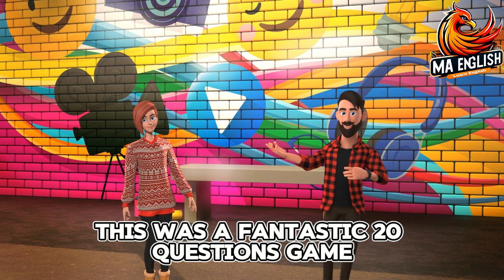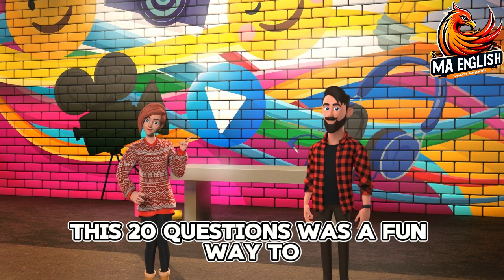English Listening Practice : Improve Your Speaking Skills With Real Life Conversations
Ready to boost your English fluency and master real-life conversations like a pro?

Join us for an interactive 20-question game where you'll crack the code and guess the mystery celebrity, all while practicing your listening skills, vocabulary, and shadowing technique!
Are you ready to take your English learning to the next level? Welcome to our latest video on the MA English channel: "Master Real-Life Conversations: Interactive 20-Question Game with Celebrities"!

In this dynamic video, we bring you an exciting opportunity to enhance your English skills through real-life conversations with a twist. Join us as we dive into an interactive activity that combines the thrill of a guessing game with the richness of authentic English dialogue.

Engage your listening comprehension and vocabulary skills as we challenge you with a 20-question game featuring celebrities from various walks of life. From musicians to athletes to actors, test your knowledge of pop culture while honing your English fluency.

This video is perfect for English learners of all levels, from beginners looking to build their vocabulary and listening skills to intermediate and advanced learners wanting to practice fluency and shadowing. It's a fun and engaging way to learn that's packed with valuable English practice.

Ready to take the challenge?

Shadow the conversation and improve your pronunciation!
Challenge yourself with thought-provoking questions!
Celebrate your wins and learn from your mistakes!
Discover new vocabulary and interesting facts about celebrities!
Don't wait! Watch now and:

Unlock exciting new ways to learn English!
Feel more confident in real-life conversations!
Impress your friends with your celebrity knowledge!
Share your guesses in the comments below! Can you crack the code before we do?

Not only will this game enhance your listening comprehension, but it will also help you build your vocabulary and practice your fluency. Utilize the shadowing technique to improve your pronunciation and learn how to speak like a native English speaker. Our interactive learning approach ensures that you stay engaged throughout the video, making your English practice enjoyable and effective.

"Master Real-Life Conversations with Celebrities: Engaging 20-Question Game for English Learners"
"Boost Your Listening Skills: Fun and Engaging 20-Question Game with Celebrities"
"Enhance Your Vocabulary: Interactive 20-Question Game with Famous Musicians and Actors"
** Can You Crack the Celebrity Code? 20-Question Challenge (Boost Your English!)**
** Guess the Celeb in 20! Interactive English Game + Shadowing Masterclass**
"Master the Shadowing Technique: Guess the Celebrities in Real-Life Conversations (20-Question Game)"
"Improve Your English with Pop Culture: Interactive 20-Question Game with Celebrities"
"Beginner's Guide to Real-Life Conversations: Engaging 20-Question Game with Celebrities"
"Take Your English to the Next Level: Interactive 20-Question Game with Celebrities"
“Master Real-Life English: Interactive Celebrity Guessing Challenge”
“Fluency Boost: Shadowing Celebrities in 20 Questions”
“Guess the Icon: Fun English Conversations with Famous Faces”
"Conversational English Made Fun: Guess the Celebrities in an Interactive 20-Question Game"
"Mastering Everyday English: Engaging 20-Question Game with Celebrities"
"Improve Your Speaking Skills: Interactive 20-Question Game with Celebrities in Real-Life Conversations"

video sections :
00:00 Intro
01:40 Conversation 1
08:48 Conversation 2

We value your feedback! Please leave us suggestions on what you would like to learn in the future. We release new content every day to help you improve and practice your English skills, including reading, listening, speaking, grammar, and vocabulary.

Make sure to check back often for fresh content from "MA English" that will help you on your English learning journey.

If you find our videos helpful, please share them with others.